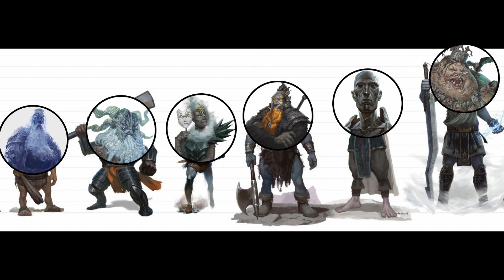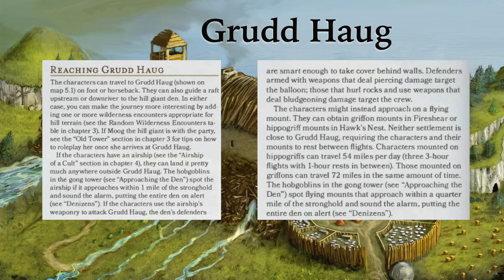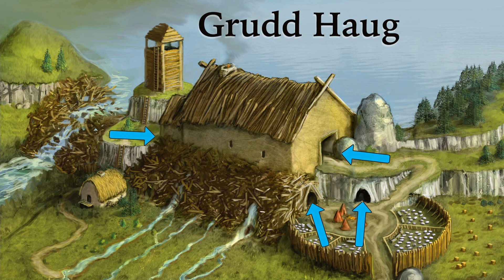Den of the Hill Giants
watermaster? more like water-LOSER

The Journey : 0:30
Den of the Hill Giants: 3:19
Battle with Guh: 9:20

- Artwork & Music -
No images are mine, most are from the campaign book, made by Wizards of the Coast.